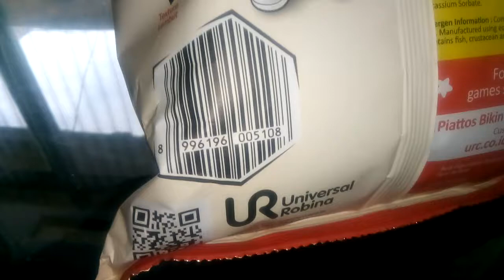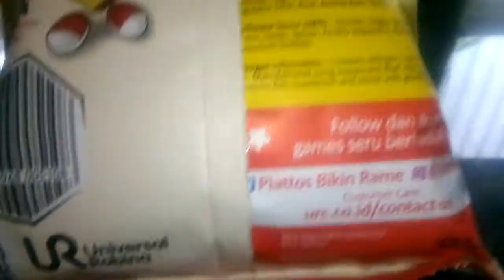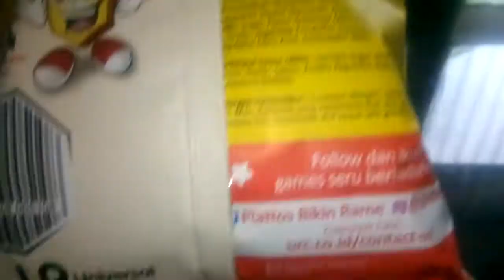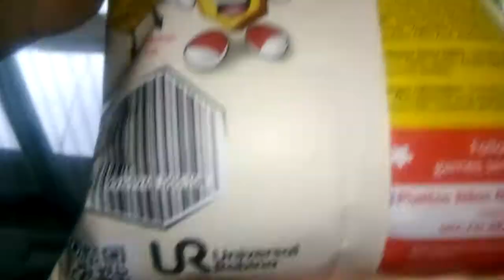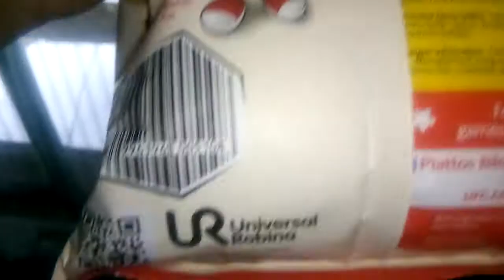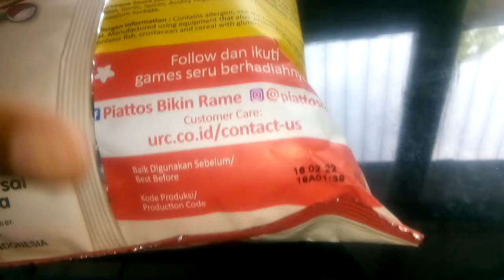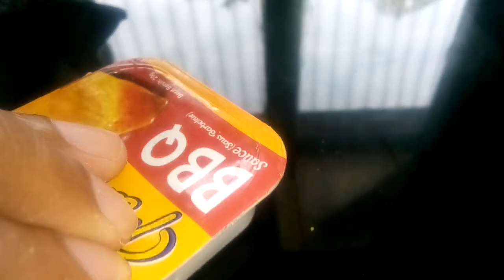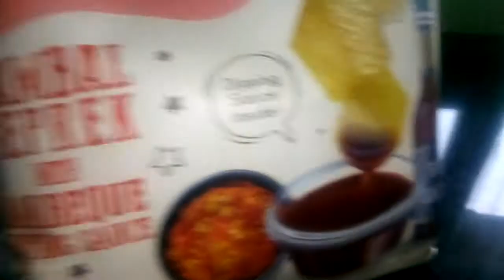Review Produk #1180 : Piattos Premium Collection Sambal Geprek with Barbeque Dipping Sauce